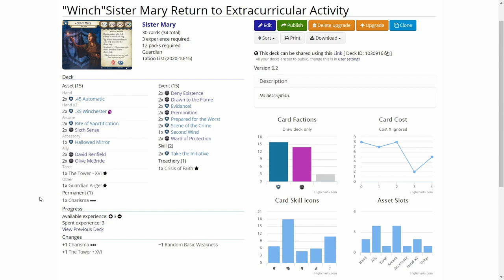Arkham Horror LCG Campaign "Winch"Sister Mary in Return to Extracurricular Activity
After rescuing Dr. Francis Morgan from the Clover Club, Sister Mary and her trusty .35 Winchester head to the Miskatonic University to try and find professor Warren Rice. Let's see how "Winch"Sister Mary does!

Elsie Gee Tokens shop on Etsy.com:

Momo Monster Co. playmat on Etsy.com:

Token boxes from Kirby's Workshop on Etsy.com:

Encounter deck holder from Boardgame Backup on Etsy.com: